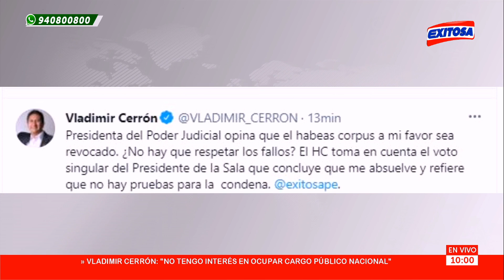🔴🔵Vladimir Cerrón pide que se respete fallo que anula su sentencia por corrupción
El fundador del partido Perú Libre, Vladimir Cerrón, pidió que se respete el fallo que anula su sentencia por corrupción por “no tener pruebas para la condena”.

Exitosa Perú
"La voz de los que no tienen voz"

Corporación Universal